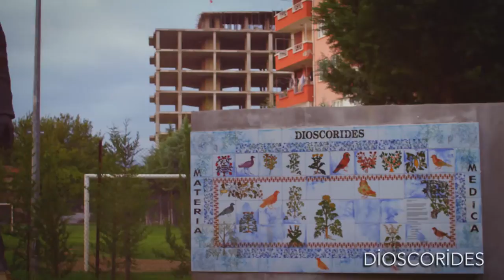Adana ingilizce tanıtım filmi/ Adana english promotional film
ADANA TANITIM FİLMİ, ADANA TANITIM VİDEOSU